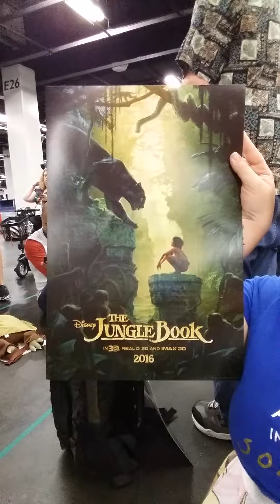D23 Expo live action announcement & huge park news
D23 Expo 2015 - Live Action Announcement of Star Wars Land

Ready to book your Disney Vacation?  for your quote!